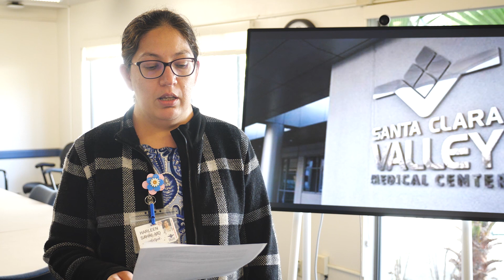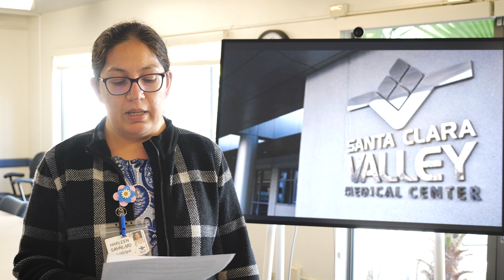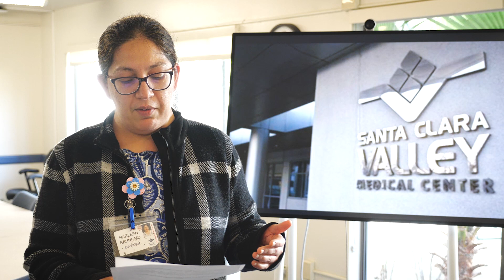World Tuberculosis Day 2022